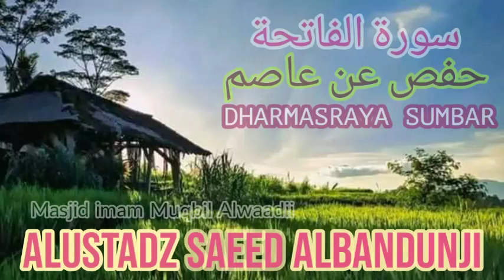Surat Alfatihah Riwayat Hafs Dari Aashim (سورة الفاتحة برواية حفص عن عاصم)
Bacaan Alquran(qiro'at ) dalam sholat fardhu di masjid ma'had/ponpes imam muqbil alwadii dharmasraya sumatera barat oleh Al-ustadz Saeed albandunji hafizohulloh :
Surat Alfatihah riwayat hafs dari aashim